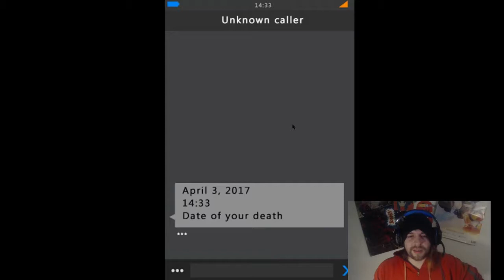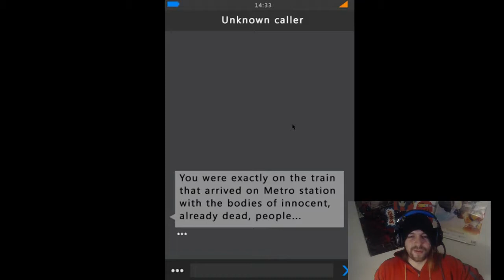Eine Nacht im Limbo| 03.04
Seltsamer Name für ein Spiel aber davon sollte man sich nicht ablenken lassen.